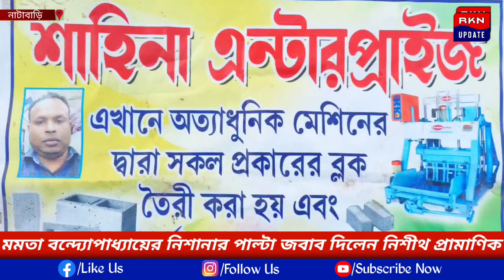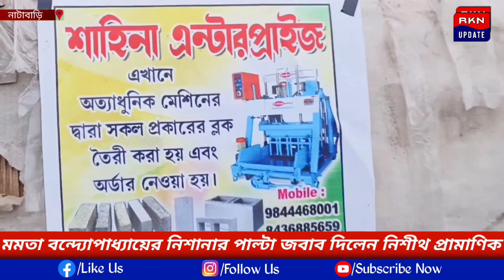মমতা বন্দ্যোপাধ্যায়ের নিশানার পাল্টা জবাব দিলেন নিশীথ প্রামাণিক